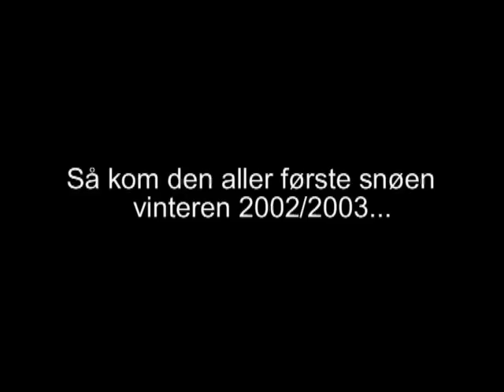12 Måneder i Holmen (Balestrand sentrum) - del 4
12 måneder i Balestrand 2002/2003 - del 4. 12 Months in Balestrand 2002/2003 - part 4.